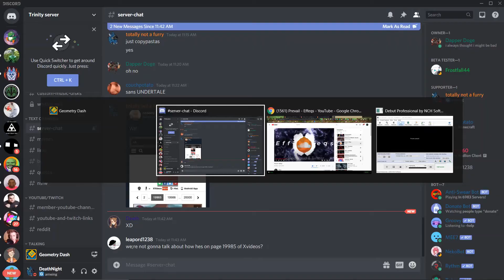[Demon] Platinum Adventure by Jerry Bronze V (60hz)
my 3rd demon, 443 attempts, sorry for quiet in-game audio. next demon will be either death moon, demon mixed, freedom, demon park or the lightning road